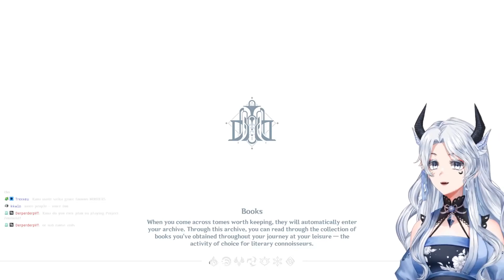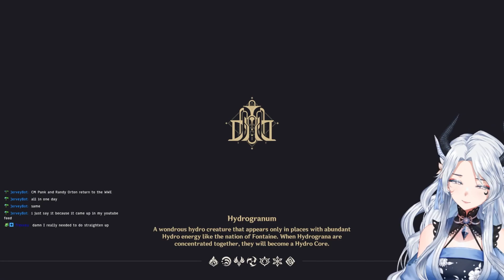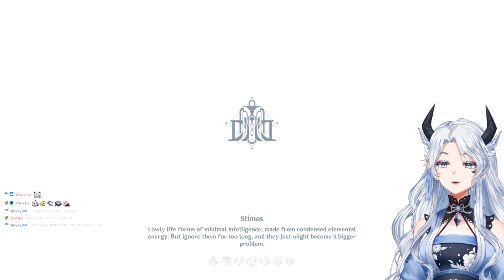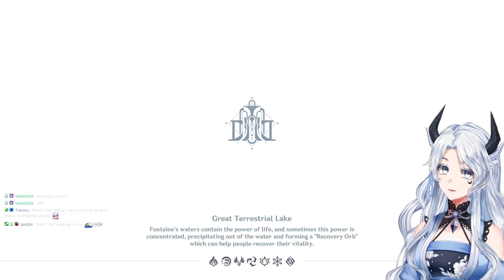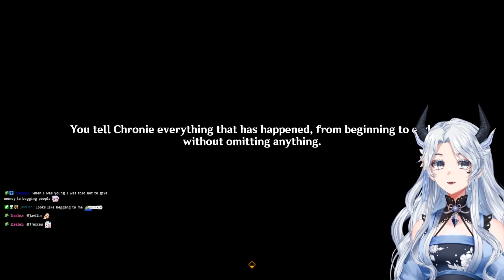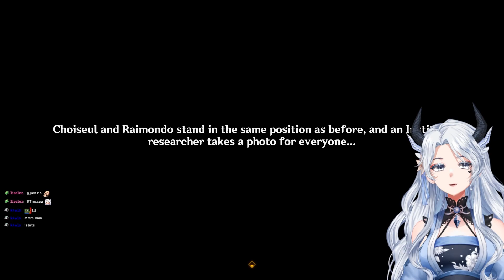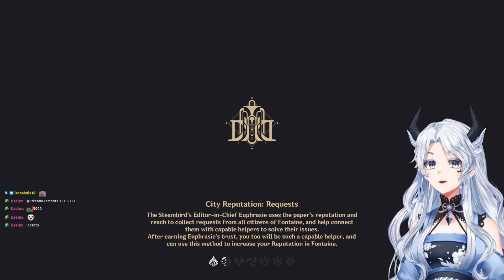Kanade Plays Genshin Impact Exploring Fontaine - Episode 21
This segment was streamed November 29, 2023.